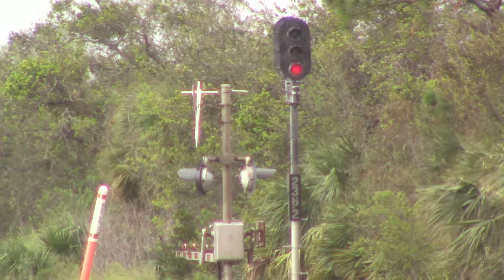FEC920S Oct 4, 2017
432LHF with forty-nine empty rock hoppers heading home on the Pineda Turn.